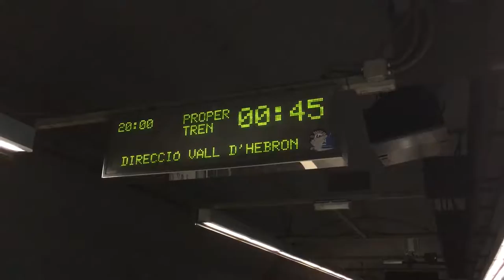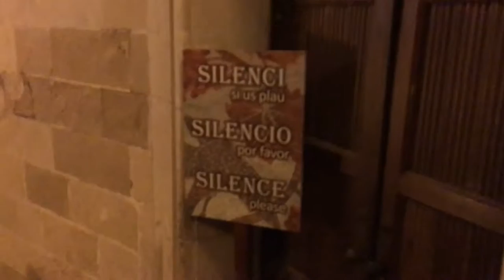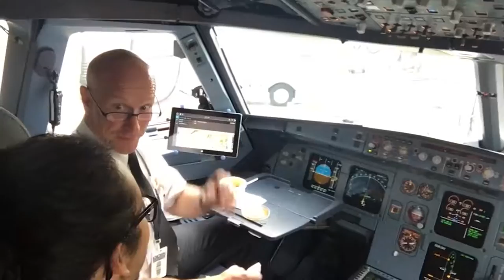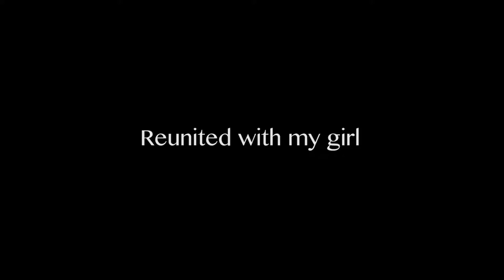Eurotrip Finale | Vlog 54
Music by: Mumford and Sons, Baaba Maal, The Very Best & Beatenberg